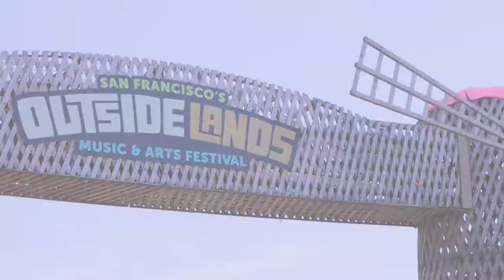CalTV Entertainment Takes on Outside Lands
Check out CalTV’s Entertainment reporter, Paloma Marquez ask fans trivia question... do they really know their favorite artists? Watch to find out!